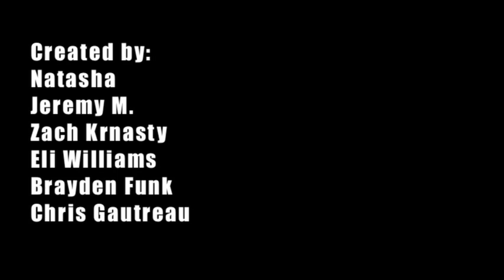Highfive for Healthcare!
Hospitals should be open all the time.